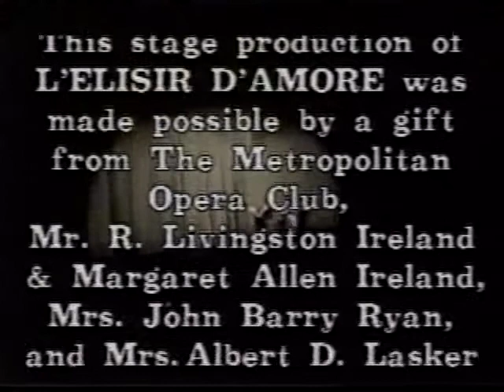Live From the Met March 2, 1981 Closing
Rebroadcast in 2007.